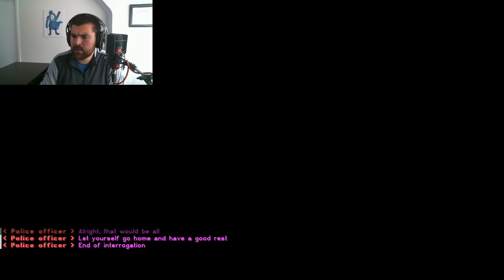A Disturbing Horror Minecraft Map - Beware 2 Ep2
This map is starting to get really trippy

I don't like being scared, you know I don't like being scared, so why am I playing a disturbing horror minecraft map? Good Question I'll let you know when I myself figure it out. Beware 2 is going to be the end of my sanity I swear.

I present to you another part of the psychological horror in Minecraft!

This time, we play as a policeofficer who follows the trail of a murderer and heads up into the mountains to a "mysterious house" to uncover the truth and explain the strange behavior of the people who lived around him. However, she doesn't know that her actions will have the opposite consequences...

Outro:
Rhonda, The Shadow